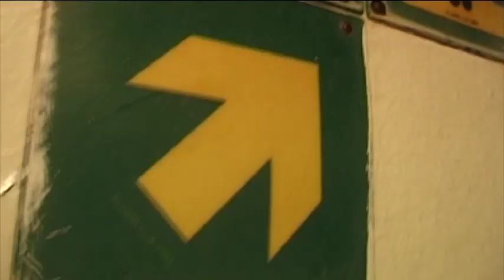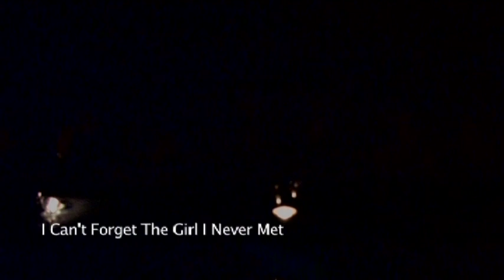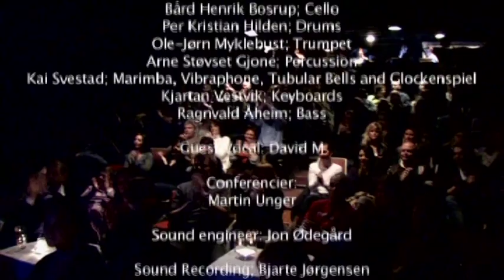3 11 Porter Live "Concert On The Fjord"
Live Concert From the Boat: "Invik", Tracee Meyn: Vocal Per Arne Bertheussen: Vocal Svein Hansen: Guitar Ragnvald Åheim: Bass Per Kristian Hilden: Drums Arne Støvset Gjone: Percussion Kai Svestad: Marimba, Vibraphone, Tubular Bells and Glockenspiel Kjartan Vestvik: Keyboards Ole Jørn Myklebust: Trumpet Bård Henrik Bosrup: Cello Jon Ødegård: Sound Technician Directed by: Anja Østerli Camera: Unni Sanne, Tuva Ravn Eggan, Rune Kongsro og Anja Østerli.